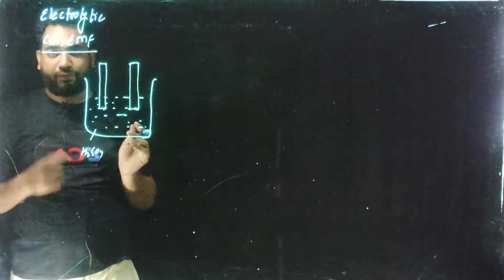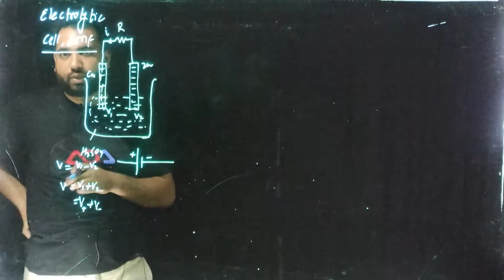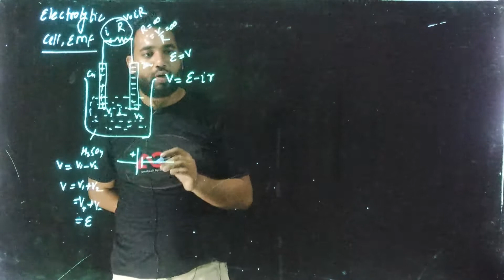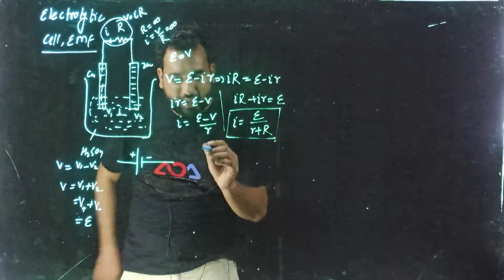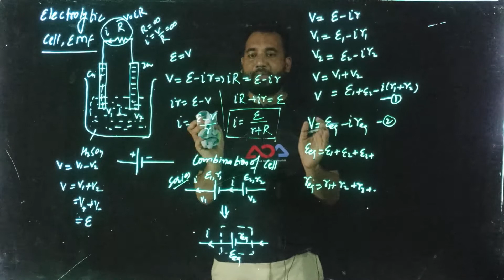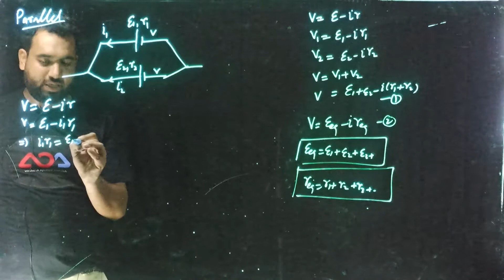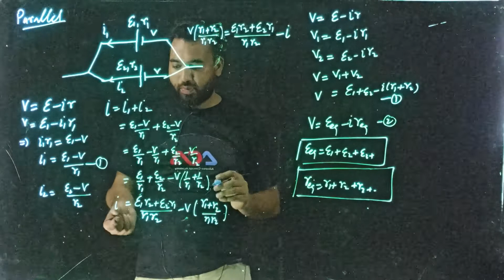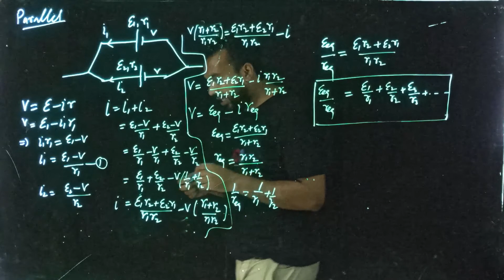LECTURE-12 Electric Cell and their Combinations By NADEEM SIR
Series  and parallel combination of Cell